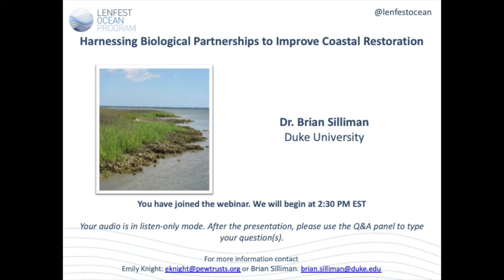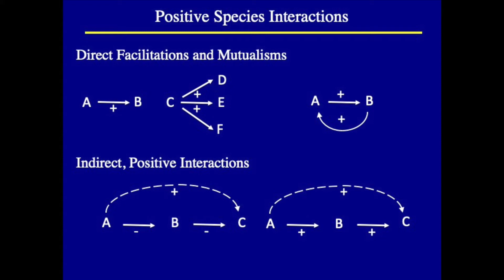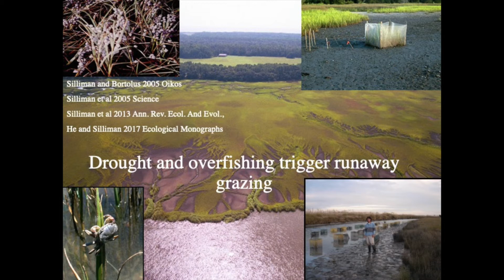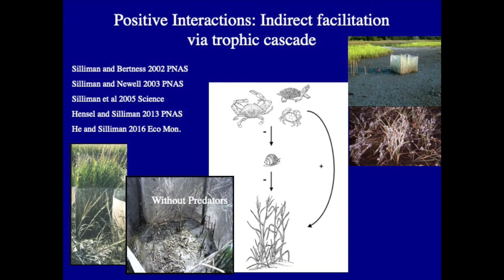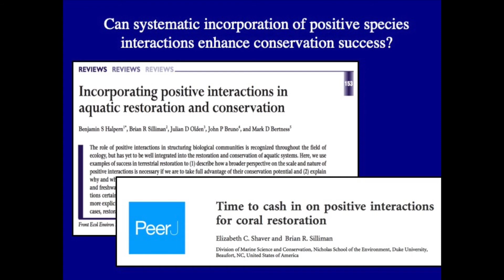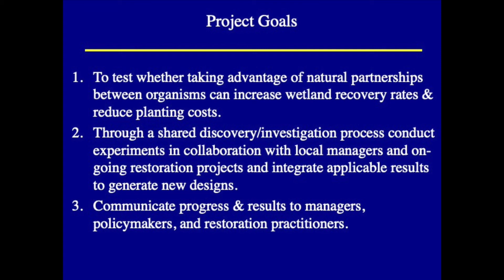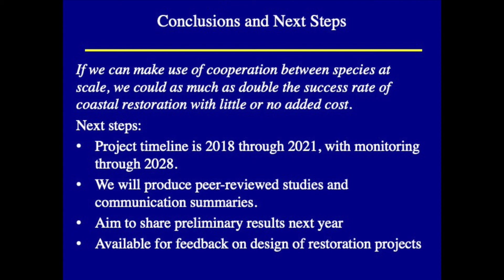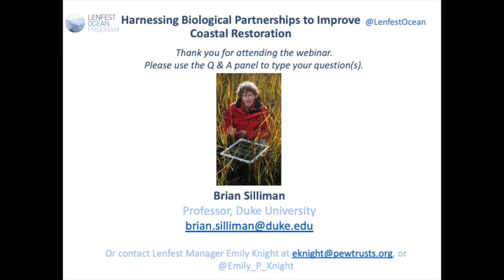Webinar: Harnessing Biological Partnerships to Improve Coastal Restoration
On Tuesday, February 5, 2019, Dr. Brian Silliman gave a presentation on the role of positive interactions between species in boosting ecosystem resilience and recovery. Dr. Silliman then discussed his Lenfest project where he is collaborating with restoration managers and other scientists to integrate this knowledge into coastal restoration design. Dr. Silliman and his team expect that by accounting for positive interactions between species, we could as much as double coastal restoration yields at no additional cost.